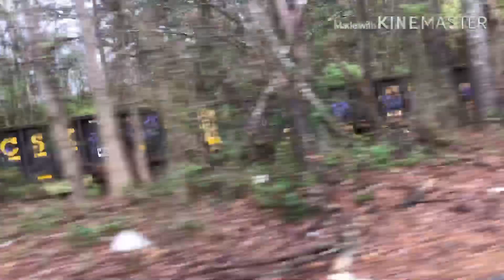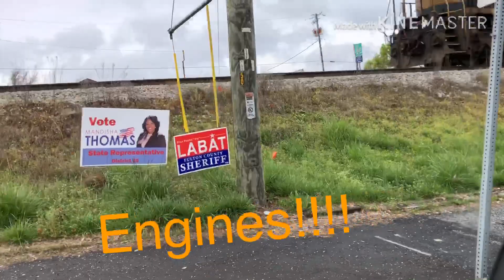Chasing, Pacing, and Getting ahead of trains on the CSX railroad. Read the description. Enjoy video.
First train.

First CSX engine 235 (CW44AC). Jacksonville, Fl to Atlanta, Ga.

This train had one of my favorite locomotives on it.

The CSX 235 is my favorite locomotive.

This was a CSX equipment train.

This train had one engine on it.

This train did not pull into the intermodal terminal in Fairburn, Ga.

Second train.

First CSX engine 344 (CW44AC). Atlanta, Ga to Fairburn, Ga.

The CSX 344 is my favorite locomotive.

This train had a friendly crew on it.

This train went long hood forward.

This was a CSX intermodal train.

This train pulled into the intermodal terminal in Fairburn, Ga.

Third train.

First CSX engine 733 (ES44AH), and second CSX engine 822 (ES44AH). Jacksonville, Fl to Fairburn, Ga.

This train had two engines on it.

This train had a DPU on it.

We saw three trains today.

All CSX.

Please leave any comments in the comment section down below, but only respectful ones.

Have a great Spring.
Have a Happy April Fool’s day.